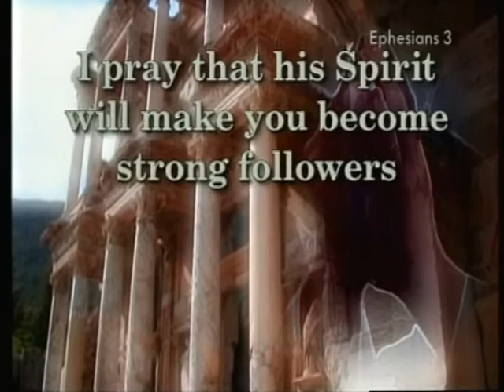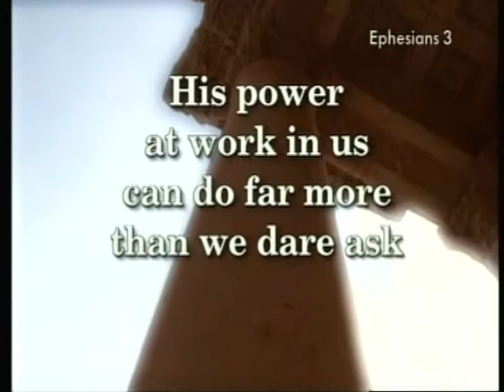About The WatchWORD Bible New Testament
This short video shows excerpts from The WatchWORD Bible New Testament with information about ordering the new 10 DVD set Over ten years in the making and much of it shot on location, The New Testament on video is a revolutionary new way to read God's word.

The WatchWORD Video Bible is also a dynamic new iPhone app now available in the App Store. The app comes free with over 50 minutes of sample chapters plus in-app purchasing for the entire New Testment or any book.